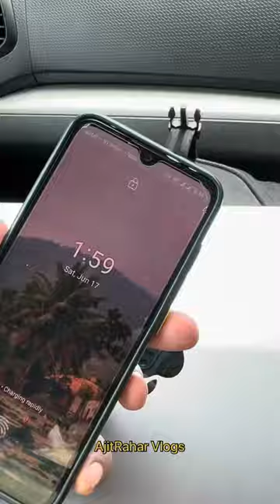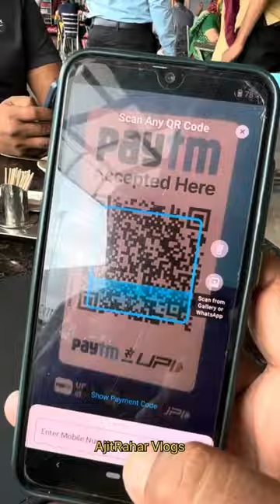Daily Vlog 17June23 , meet youtuber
Daily Vlog 17June23 , meet youtuber ​⁠bhai anoop chahal and bhabhi ji rani chahal they are beautiful couple making short films on faridabad rockers chennal , have fun all day at faridabad .